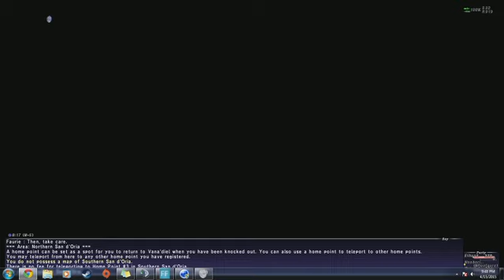Final Fantasy XI - 4/15/15 - 2 / 2